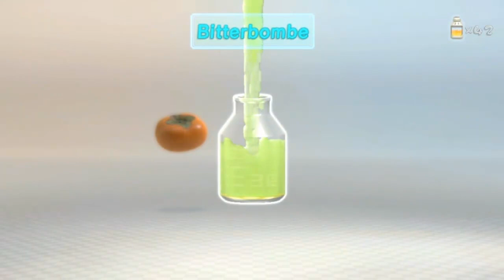PIKMIN 3 # 41 🏵️ Rettung nach der letzten Sekunde!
Let's Play Pikmin 3 - Part 41 - Rettung nach der letzten Sekunde! [HD • Blind • 100% • Deutsch]

➜ INFORMATIONEN ÜBER DIESE EPISODE:

Die Suche nach den Früchten in der Eisöde der Verwirrung geht weiter! Wir gelangen eine höhergelegene Ebene, auf der wir bislang noch nicht waren. Als sich der Tag dem Ende zu neigt, befinden sich mal wieder zahllose Pikmin außerhalb des sicheren Gebietes an der Drake - Ob ich wohl diesmal alle rechtzeitig zurückpfeifen kann?

➜ INFORMATIONEN ÜBER "PIKMIN 3":

"Pikmin" erschien in Japan am 26. Oktober 2001 als viertes Spiel überhaupt für den Nintendo GameCube. Erfinder und Produzent war niemand geringeres als Shigeru Miyamoto, der schon für berühmte Spieleserien wie Super Mario, Donkey Kong oder The Legend of Zelda bekannt war! Das neuartige Spielsystem, bei dem Captain Olimar mit Hilfe der Pikmin den Weg nach Hause schaffen musste, gab es in der Form noch nicht. Presse und Spieler waren sich eindeutig - "Pikmin" hat Potenzial!

Der zweite Ableger, "Pikmin 2" erschien im Jahre 2004 für den Nintendo GameCube. Zusammen mit seinem Kollegen Louie musste Captain Olimar zum Planeten der Pikmin zurückkehren, um für den Profit der Firma Schätze zu sammeln und so die Insolvenz seines Arbeitsgebers und den eigenen Gang aufs Arbeitsamt vermeiden zu können! Letzten Endes wurden Olimar, Louie und ihr Chef stinkreich und traten die Abreise zurück auf ihren Heimatplaneten Hocotate an.

Dass sich "Pikmin 3" in Entwicklung befindet, wurde bereits vor dem Release von Pikmin 2 bekannt gegeben! Obwohl Miyamoto und sein Team seitdem an dem Spiel arbeiteten, erschien ihm die Nintendo Wii nicht die perfekte geeignete Plattform für ein neues Pikmin. Nichtsdestrotrotz dass 2009 "Pikmin" und "Pikmin 2" mit angepasster Wii-Steuerung erschienen, dauerte es bis 2012, als man erste Szenen von Pikmin 3 auf der E3 bewundern konnte. Am 26. Juli 2013 erschien das Spiel endlich in Deutschland - Und was es bietet, erfahrt ihr in diesem Let's Play!

• Vollständiger Name: Pikmin 3
• System: Nintendo Wii U (Pikmin 3), Nintendo Switch (Pikmin 3 Deluxe)
• Deutschland-Release: 26. Juli 2013 (Wii U), 30. Oktober 2020 (Switch)
• Genre: Strategie / Echtzeitstrategie / Adventure / Fantasy
• Altersfreigabe: Ab 6 Jahren

★ Viel Spaß mit Let's Play "Pikmin 3"! ★